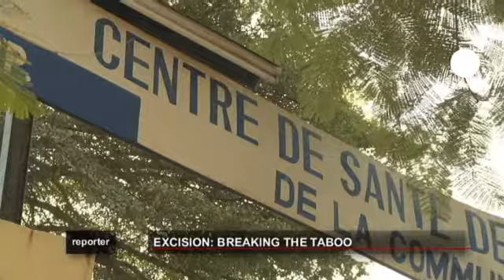euronews reporter - La difícil lucha contra la ablación en Mali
En el pueblo de Badugu Djoliba, cerca de Bamako, la capital de Mali, una asociación reúne a las mujeres del lugar. Kadi Traoré intenta converncerlas. de que no mutilen a sus hijas.

La mutilación genital femenina es aquí una tradición. Mali cuenta con una de las tasas de ablación más elevadas de la región: la sufren en torno al 85% de las niñas. En algunas zonas, hasta el 98%.

El tema es tabú.